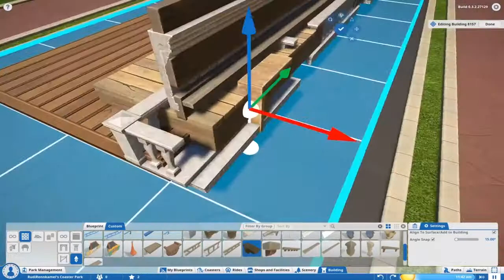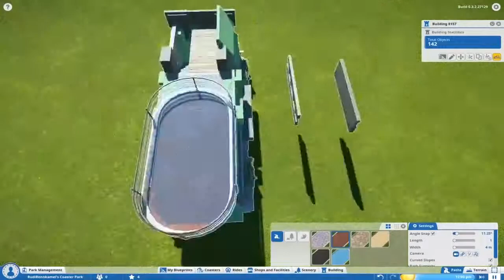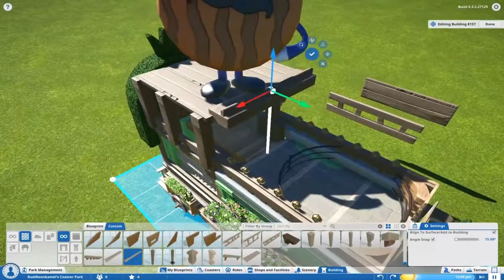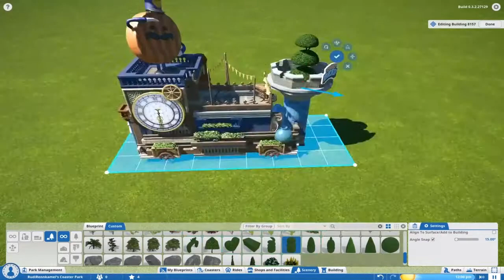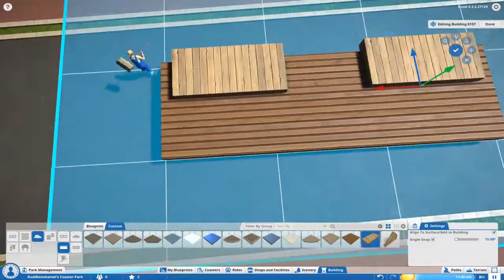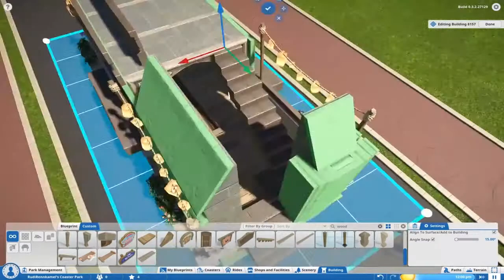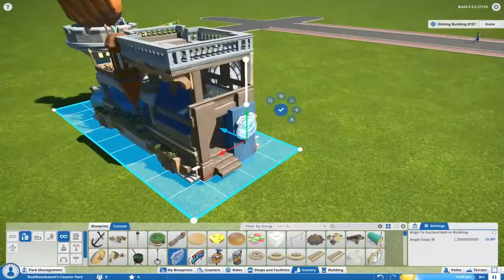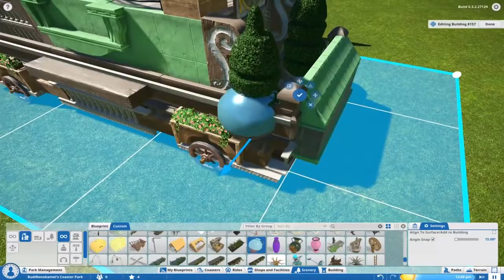Planet Coaster Alpha 3: Chief Beef Party Wagon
Planet Coaster Alpha 3 Speedbuild. Chief Beef Party/ Celebration Wagon. Let´s play, let´s build Planet Coaster. Hey, I got a new text down here (meanwhile it